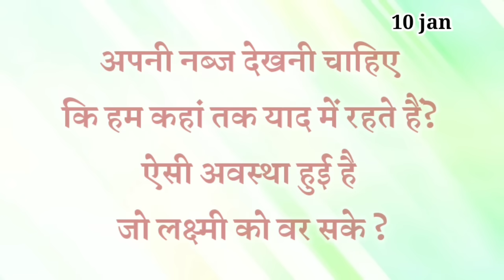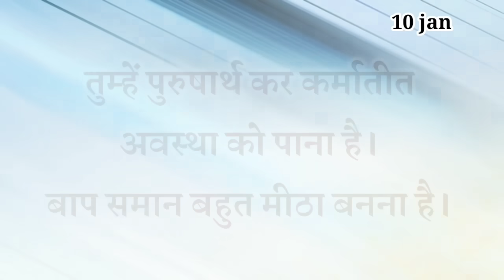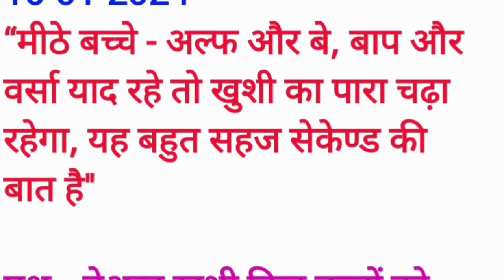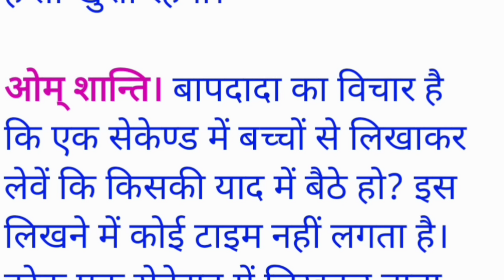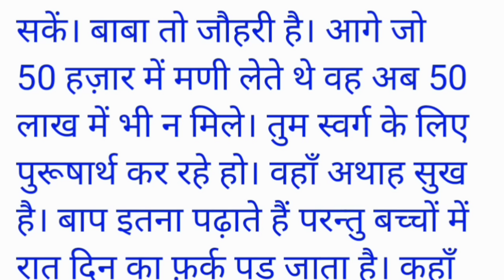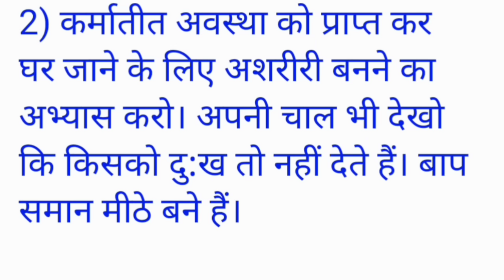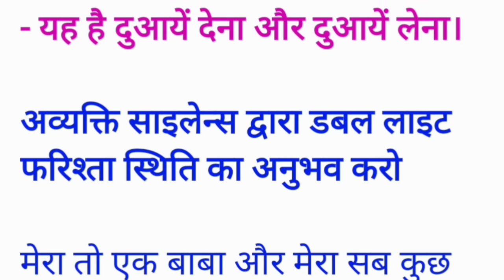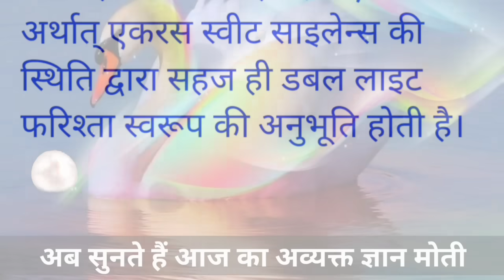10 January 2024 Aaj ki Murli with Text/ आज की मुरली/ 10-01-2024/ Today Murli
ओमशान्ति जी🌷,

समय आ गया है ये वाला स्टॉक जमा करने का